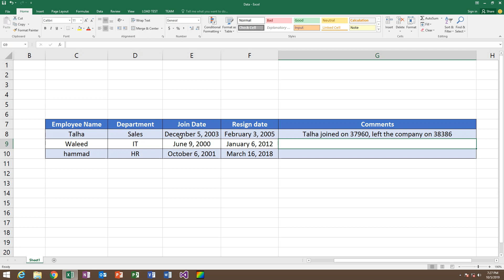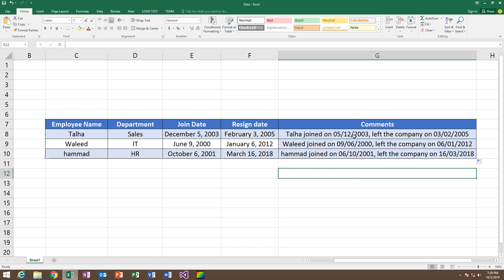Concatenate a Date with Text in Excel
Formula = A2&" " &TEXT(B2,"mm/dd/yyyy")